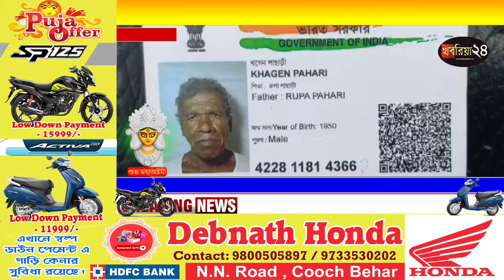ব্যাংক থেকে টাকা তুলে ফেরার পথে মৃত্যু হল এক বৃদ্ধের